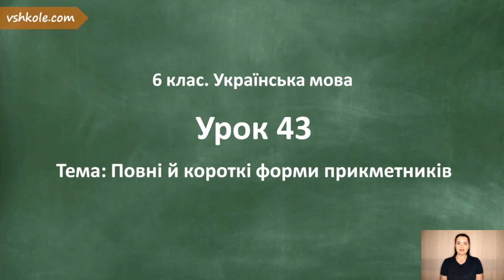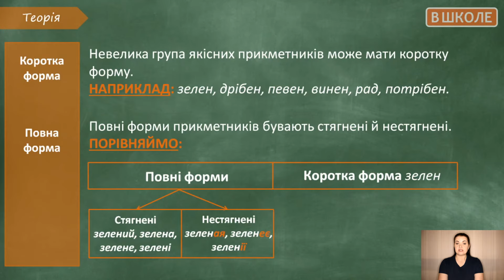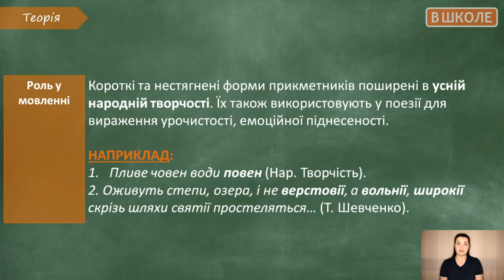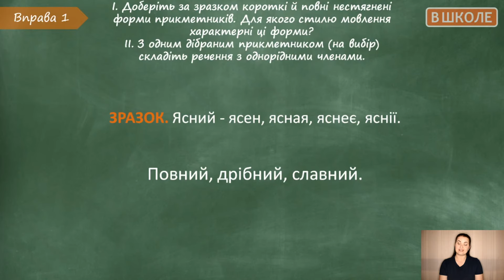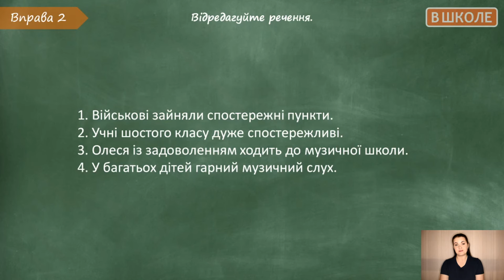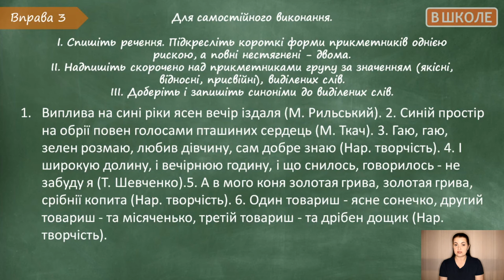#43. Повні й короткі форми прикметників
На цьому уроці ви розглянете тему 6 класу з української мови -  Повні й короткі форми прикметників. Для закріплення матеріалу виконуйте завдання для самостійного опрацювання.

00:00 - Теорія
02:28 - Вправа 1
03:46 - Вправа 2
05:06 - Вправа 3 (Самоконтроль)